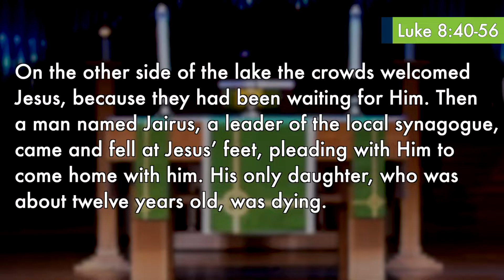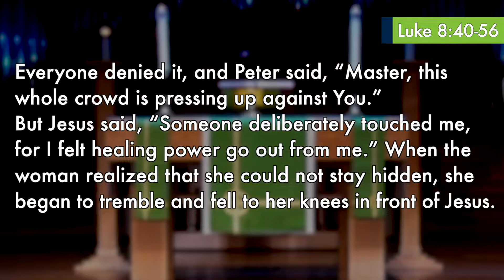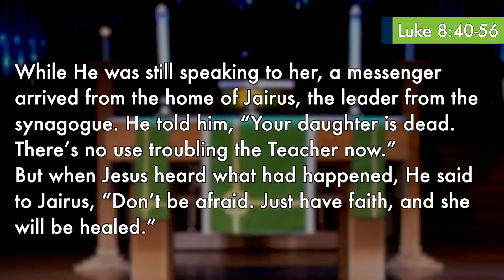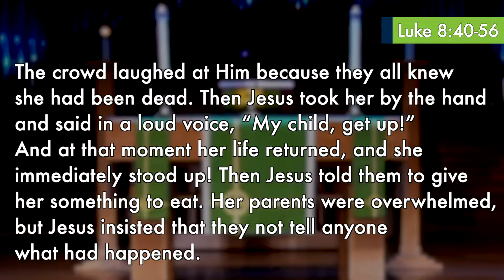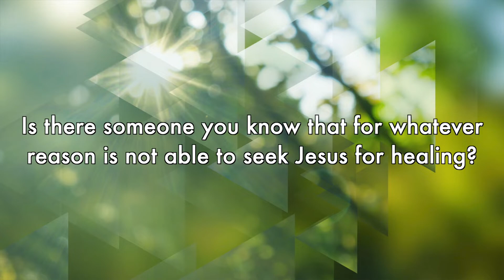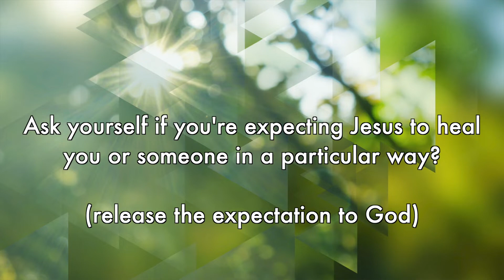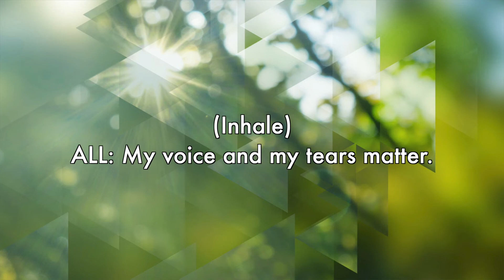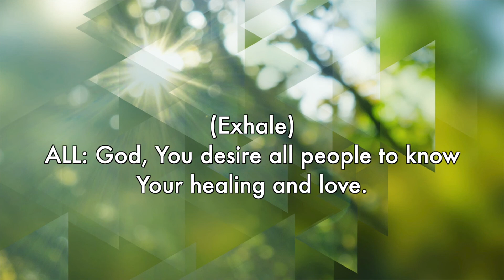Message | Lessons in Luke: Healing Within A Healing | June 27, 2021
Sermon by Jody Slaughter, Spiritual Care Minister, from June 27, 2021 Online Worship. Join us every Sunday at 9:45 am.